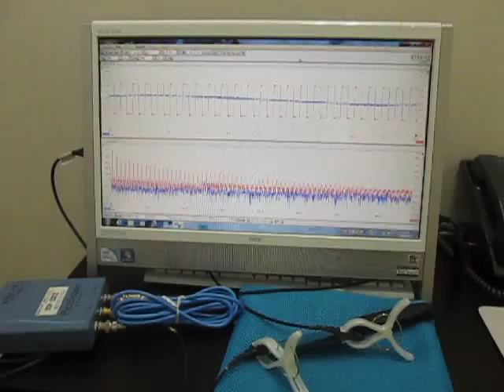超音波実験（超音波加工） Ultrasonic experiments (ultrasonic machining)